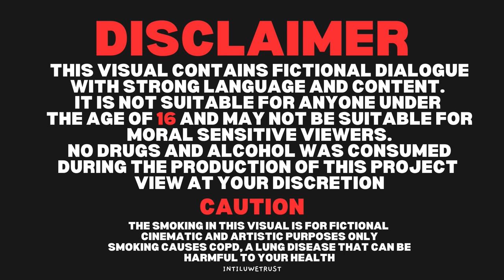🔥😳TILU OFFICIAL TRAILER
A Lusaka Tale of University students navigating their lives and young adulthood through Colorism , Classism , drugs, Sex , friendship, prostitution, relationships and Mental Health

Directed by : M. Kasamwa
Produced by : Chewe Mwila and M. Kasamwa
DOP: Kizito Bonna and Chewe Mwila
Location Sound Engineer: Duncan A Mubita
Stylists: Tony The Stylist and Jyoti Chhatlani
Lighting Director : Mtumbi Lungu

Open Window University
Right Price Zambia
Yango Zambia
Noble Society
Vox Still Water